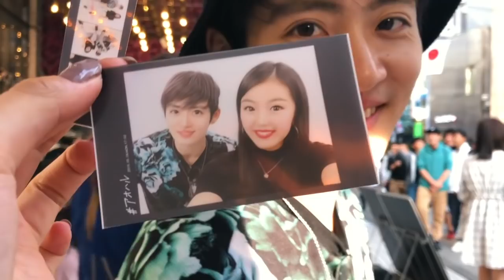Spend a Day with Hina in Tokyo - This is Me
In this episode, take a peek at a day in the life of Hina when she is back at home in Japan.  Hina spends time with friends and family and takes us behind the scenes of her dance collab with Riki Maru!